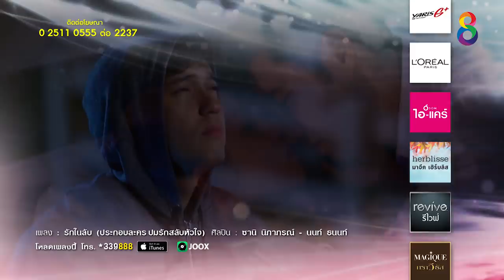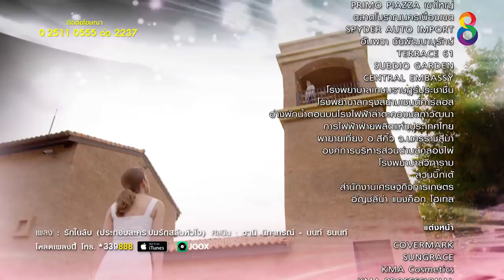ปมรักสลับหัวใจ | EP.9 ตอนที่ 6/6 | 23-03-62 | ช่อง8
เตชิต และ เตชินท์ เป็นพี่น้องฝาแฝดที่ยอมกันได้ทุกเรื่อง แต่ปัญหาเกิดขึ้นเมื่อพวกเขาต้องมาตกหลุมรักผู้หญิงคนเดียวกันคือ
ยิ่งไปกว่านั้น ฟ้า ได้เจอกับ เตชินท์แฝดคนน้อง และประทับใจกันตั้งแต่ครั้งแรก แต่ได้แยกย้ายกันไป จนกระทั่งเธอได้มาเจอกับ เตชิต แฝดคนพี่ โดยที่เธอคิดว่าเขาเป็นรักแรกพบของเธอ ทำให้หัวใจของฟ้ากำลังถูกสลับให้รักผู้ชายผิดคน!

ปมรักสลับหัวใจ ทุกวันเสาร์-อาทิตย์ เวลา 20.15 น. เริ่มตอนแรก 23 ก.พ. นี้ทาง